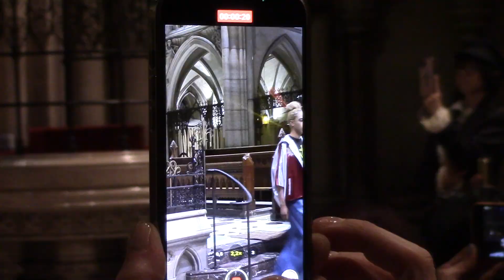AKITSU RUNWAY｜PARIS FASHIONWEEK 2024｜パリファッションウィーク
AKITSU chemi akutami

SEPTEMBER 27ND 2024 / American Cathedral Paris